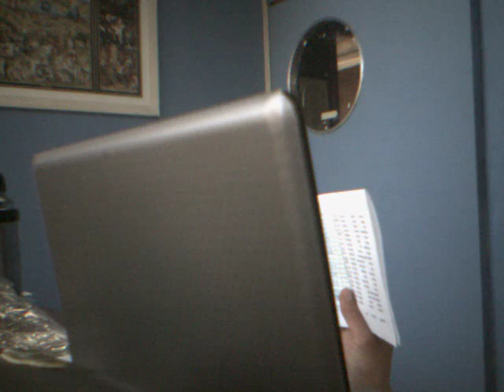Como usar el Google Earth como GIS - Tutorial para hacer shapes